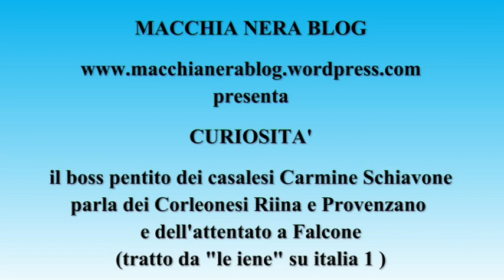CURIOSITA' - CARMINE SCHIAVONE PARLA DEI CORLEONESI E DEGLI ATTENTATI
IL NOTO BOSS PENTITO DEI CASALESI PARLA DI RIINA , PROVENZANO E DICE LA SUA OPINIONE RIGUARDO AGLI ATTENTATI AI GIUDICI FALCONE E BORSELLINO .
TRATTO DA LE IENE.

ALTRO SU